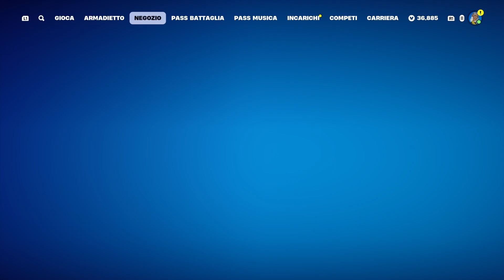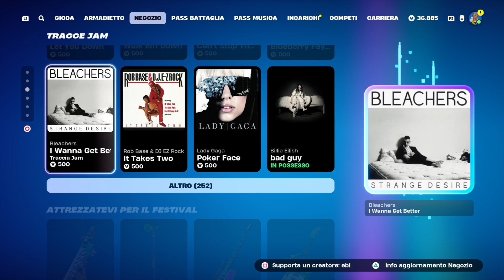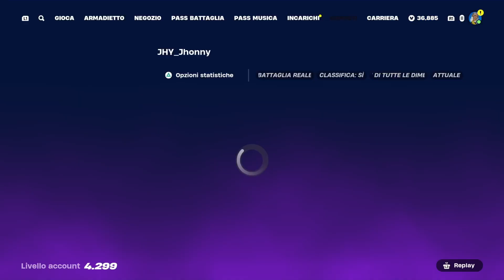Reaction Remix capitolo 2 - Fortnite #529